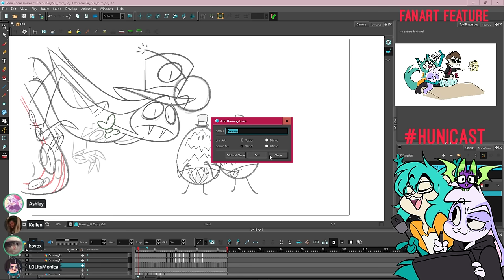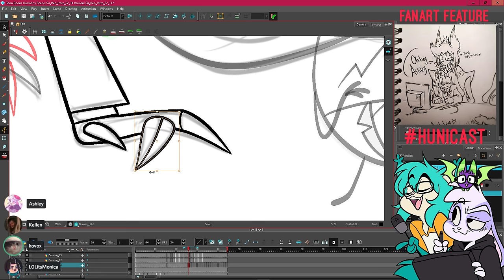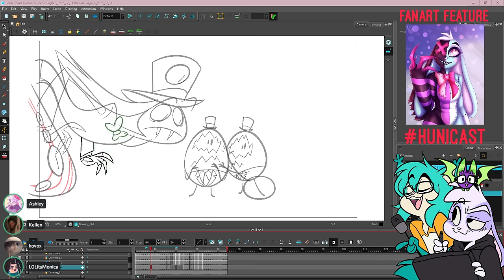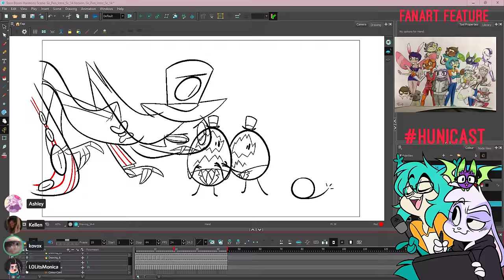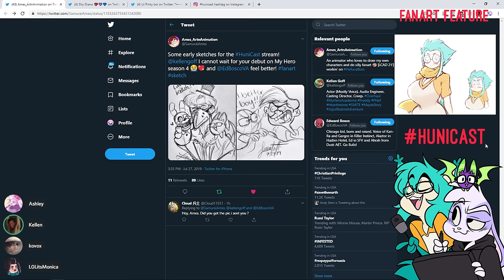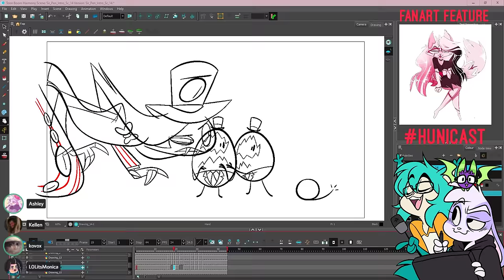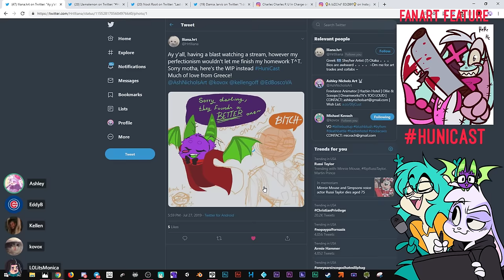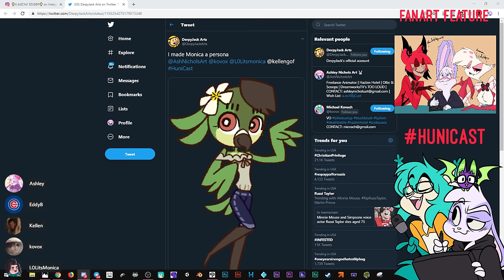HAZBIN HOTEL Animation Cleanup Ft. Kellen Goff and Michael Kovach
1. No requests over PG13 (swearing is fine)
2. No overly sexual/flirty requests for hazbin characters.
3. No improv requests. Try to stick to specific requests like “Can x say ____?”
4. Nothing political or negative/hateful.
5. Make song requests at your own risk. We might not know it and it isn't always possible to learn it on the fly.
6. Keep messages short and sweet and avoid adding media. Longer messages and media don't always show.
7. We're more than happy to wish you a happy birthday, but we can't sing happy birthday for everyone.

Tools/Programs Used:
Cintiq 16
Toon Boom Harmony Pro (character animation)
Clip Studio Paint (illustration)